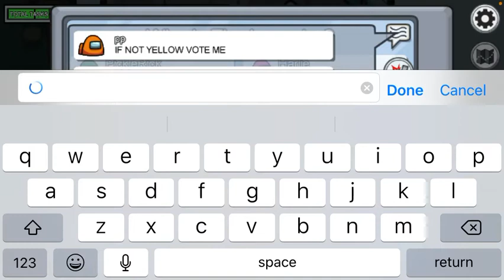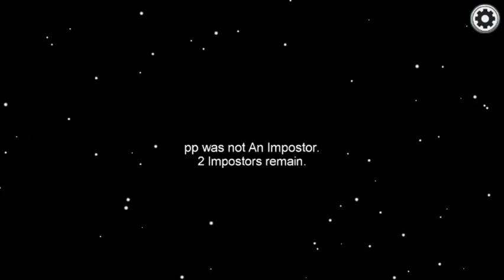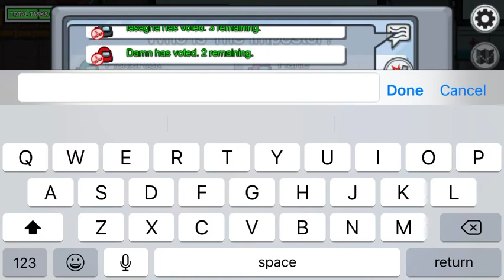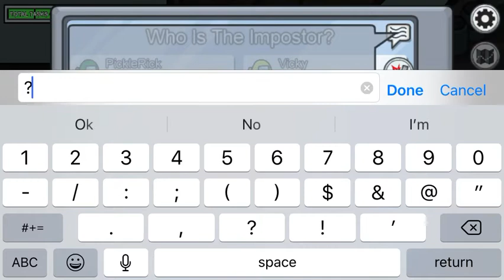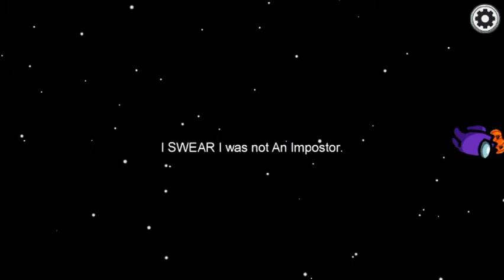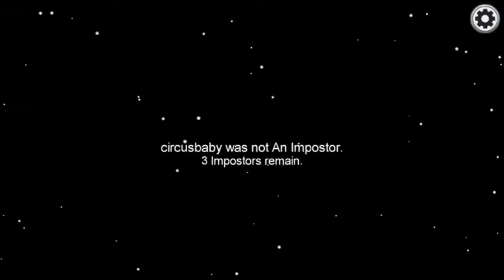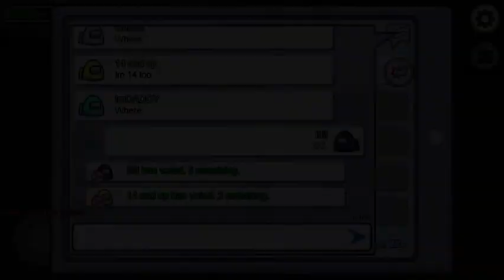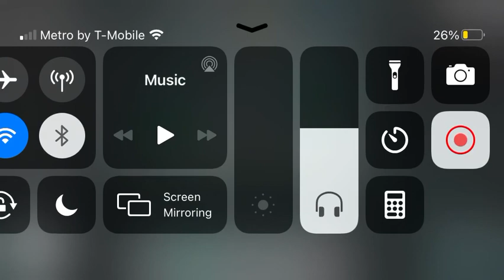Among us 3